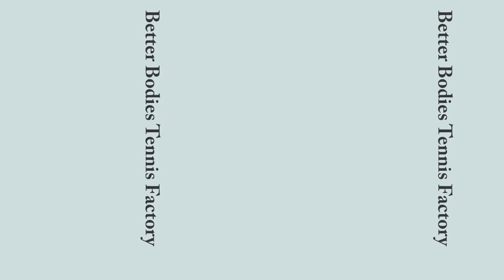Paula Badosa Workout For Tennis Players